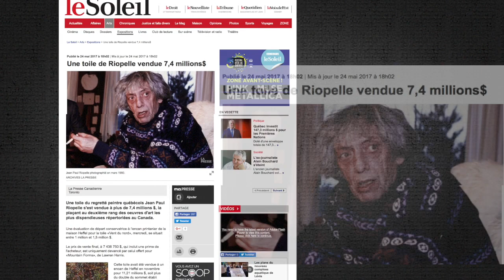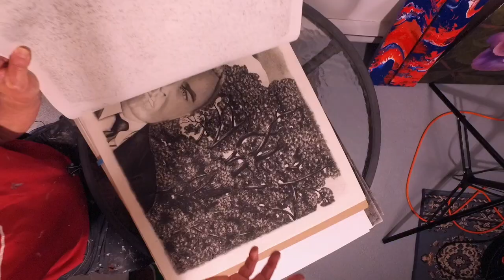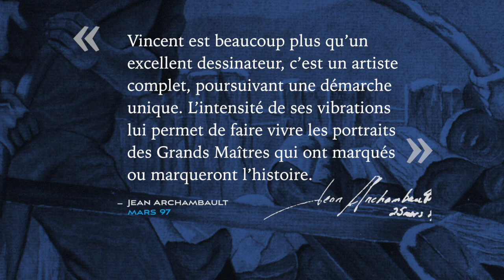Marcel Vincent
Virtuose du fusain, il couche sur le papier ombre et lumière avec une finesse et une méticulosité déconcertante.

En 1994, il se lance le défi de rendre hommage aux grands de la peinture québécoise. Marcel entame ainsi une série de fusain comportant chacun un portrait de l'artiste accompagné en  toile de fond d'une de ses oeuvres.